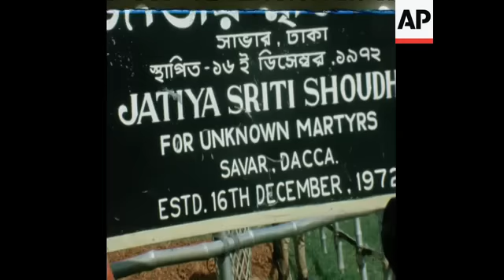PAKISTAN PRIME MINISTER BHUTTO VISITS BANGLADESH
(29 Jun 1974) Pakistan's Prime Minister Zulfikar Ali Bhutto meets Bangladesh's Prime Minister Sheik Mujibur Rahman and President Mohammad Mohammadullah.